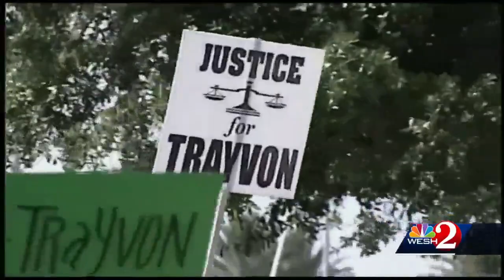The Birth of Black Lives Matter